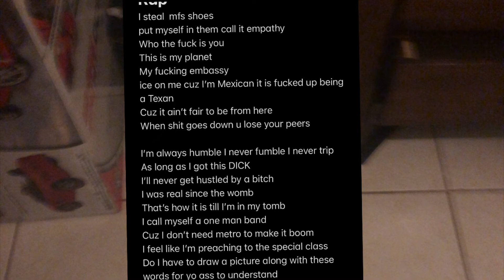Calypso remix prod Sanchez